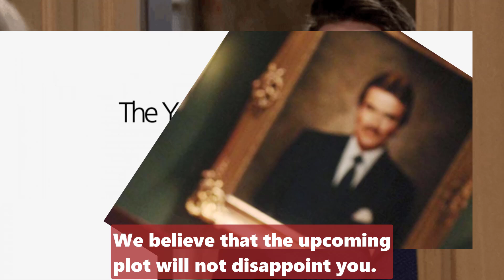CBS Y&R Spoilers Adam was knocked unconsciou by Jordan and Claire - locked in the same room as Nikki